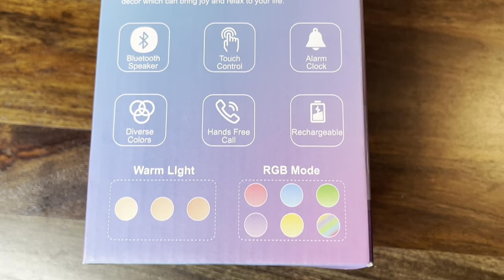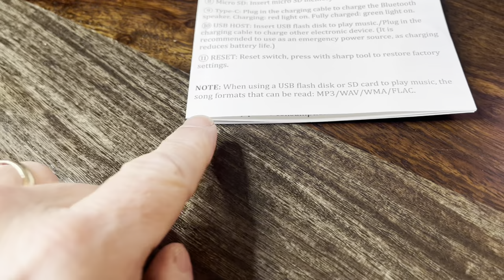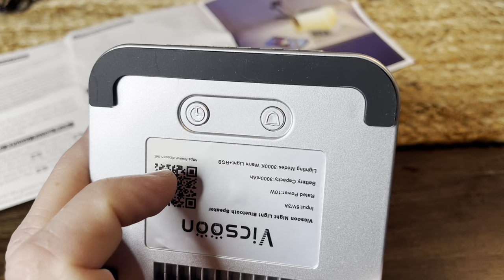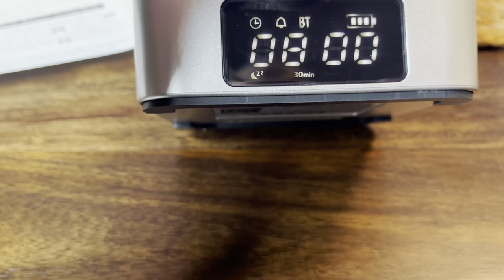Vicsoon Night Light Bluetooth Speaker, Dimmable Touch Bedside Table Lamp Unboxing & Review Tutorial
I unboxing and review this Vicsoon Night Light Bluetooth Speaker, Dimmable Touch Bedside Table Lamp, Cool Outdoor RGB Light, Digital Alarm Clock for Bedroom with 7 Color Modes.

Here's the link to order:

About this Bluetooth Night Light Alarm Clock with phone call capabilities:
[3 WAYS TO PLAY MUSIC]Enjoy your favorite music with this cool Bluetooth speaker that offers three convenient ways to play music: connect via Bluetooth to your devices, insert an SD card, or plug in a USB flash disk.
[EXCEPTIONAL SOUND QUALITY]Immerse yourself in a world of extraordinary sound with this outdoor Bluetooth speaker. Equipped with a high-power woofer and advanced bass technology, it delivers superb audio performance that makes you feel like you're attending a live concert.
[COLORFUL AMBIENT LIGHTING]This dimmable night light offers dimmable warm white light to create a cozy and warm ambiance. With 6 RGB color modes, it can also create a romantic or dynamic atmosphere according to your mood.
[ALARM CLOCK WITH SNOOZE MODE]It’s also a digital alarm clock which features a snooze mode, ensuring you won't oversleep. When the alarm enters the "snooze mode," it will ring again after 5 minutes, repeating this cycle three times before automatically turning off.
[LONG-LASTING PLAYTIME]With a 3000 mAh battery, this touch bedside table lamp offers a playtime of 10-15 hours on a full charge. It's perfect for outdoor use, and its USB port allows you to conveniently charge your phone or other devices.

Forgetting standard house maintenance items can be costly. Avoid this by using my homeowner's and renter's quick reference: